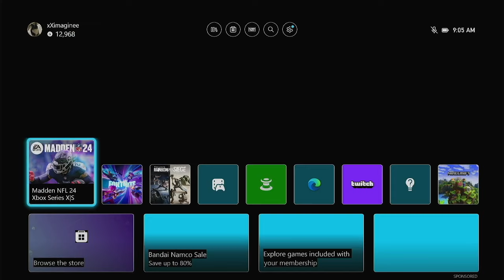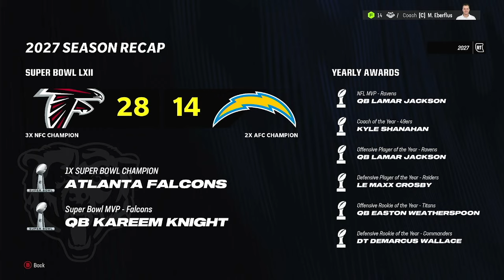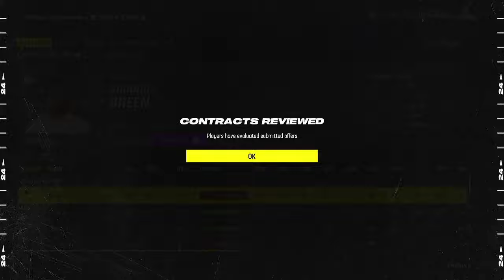Rebuilding the Bears for 10 YEARS with CALEB WILLIAMS and ROME ODUNZE | Madden 24 Franchise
THANK YOU GUYS FOR 400 I LOVE YALL

Sorry for so long without an upload this video took awhile to put together.

I rebuilt the Chicago Bears in Madden 24 with Caleb Williams, Rome Odunze, Keenan Allen, Deandre Swift, and more.
Comment what video YOU would like to see next